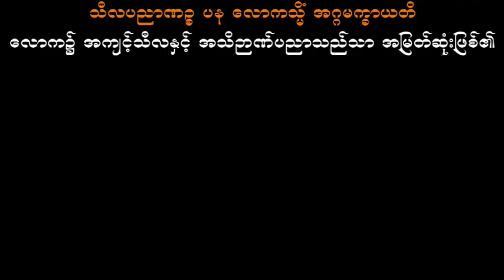အားပေးစကား၂ သစ္စာရွှေစည်ဆရာတော် အရှင်ဥတ္တမ